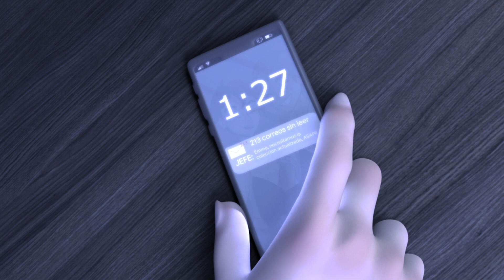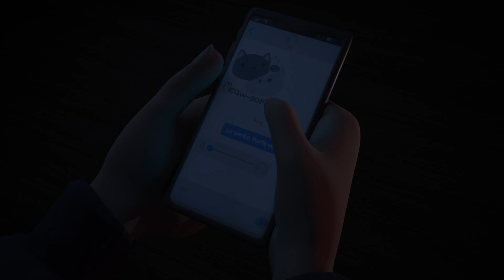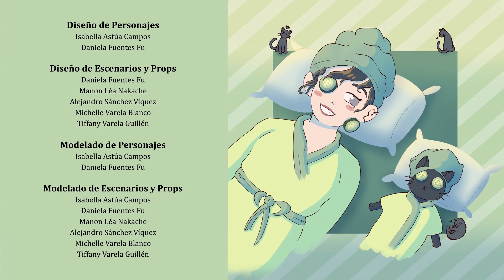Memory Awake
Proyecto de Graduación, titulado "Memory Awake", creado por los estudiantes: Manon Léa Nakache, Alejandro Sánchez Víquez, Isabella Astúa Campos, Michelle Natalia Varela Blanco, Tiffany Dahiana Varela Guillén, Daniela Alejandra Fuentes Fu. Tutores: Lic. José Rodríguez Solano y Mtr. Carlos Smith Rovira. XI Cuatrimestre. Escuela de Animación Digital, LCI Universidad Veritas. Diciembre 2023.

Short film for the Graduation Project, titled "Memory Awake", created by Manon Léa Nakache, Alejandro Sánchez Víquez, Isabella Astúa Campos, Michelle Natalia Varela Blanco, Tiffany Dahiana Varela Guillén, Daniela Alejandra Fuentes Fu. Tutors: Lic. José Rodríguez Solano y Mtr. Carlos Smith Rovira. XI Quarter. Digital Animation School, LCI Veritas University. December 2023.